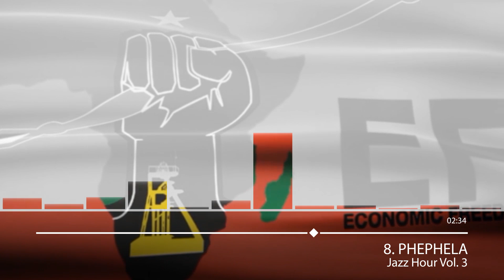EFF Album: 9. U MALEMA LO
Jazz Hour Vol. 3: U MALEMA LO